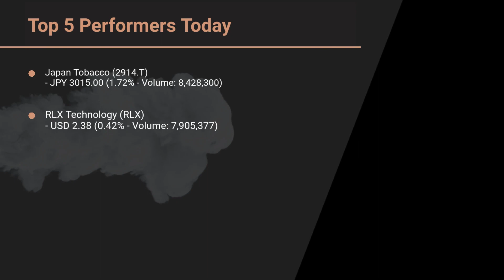MarketWatchLists: Tabacco Update for Friday, May 12, 2023, 17:05 EST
Watchlist Companies:
- 22nd Century Group (XXII) USD 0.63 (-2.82%)

About:
MarketWatchLists is a service provided by Praefidi.